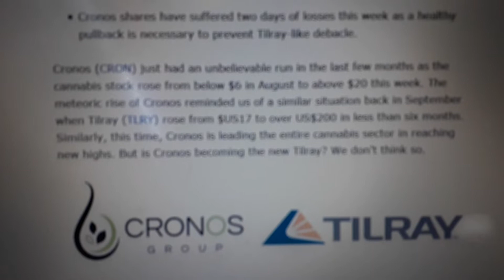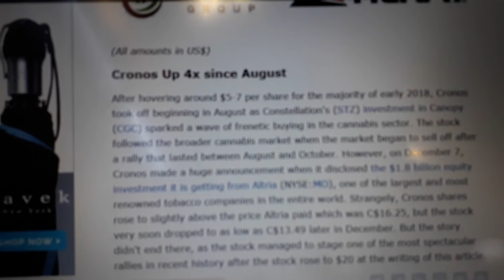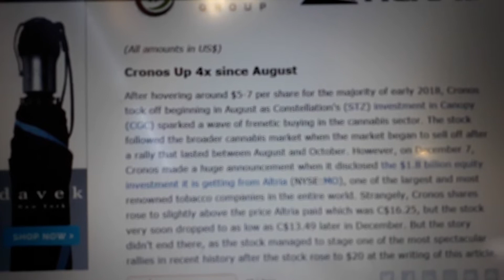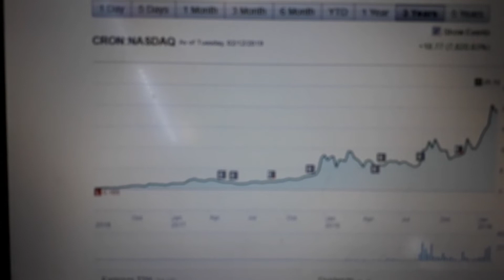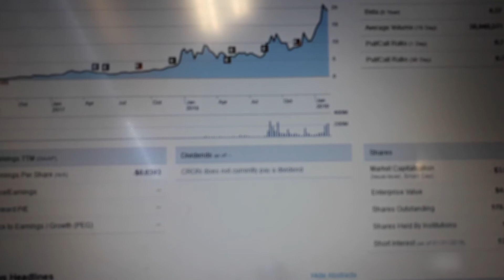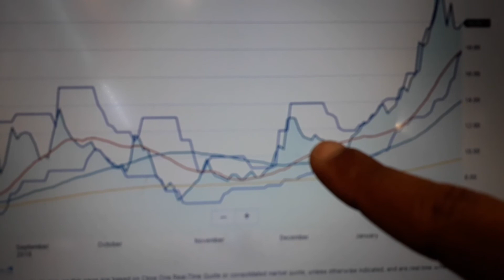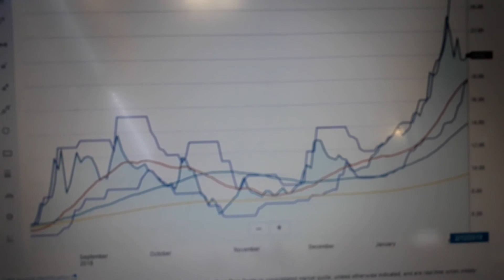Cronos (CRON); The Leading Cannabis Sector Stock!!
Cronos has a $1.8 billion equity investment from Altria (MO) one of the largest and most renowned tobacco companies in the world. In its stock it has $455 million yet to go in.